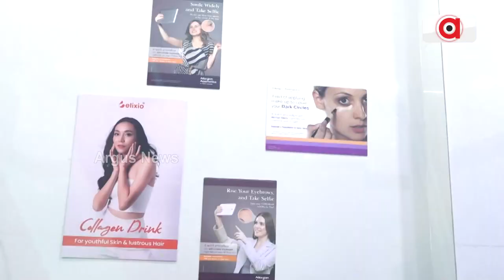Barabati Dhauli Express | Lifestyle | Argus News